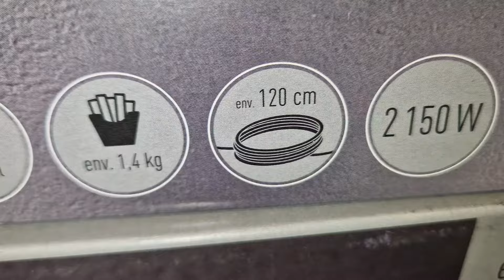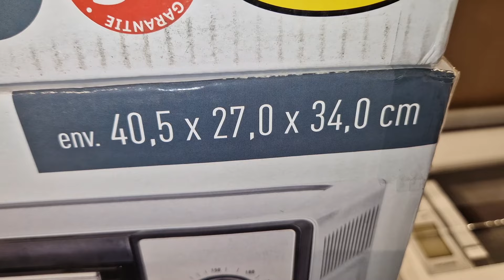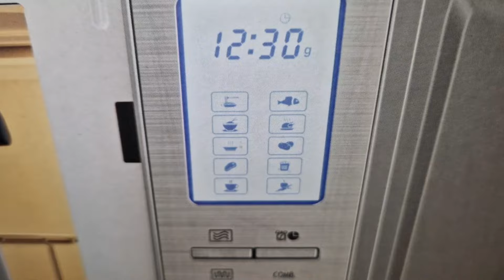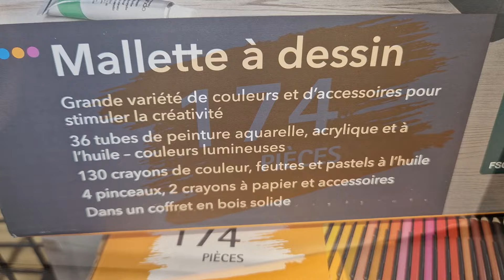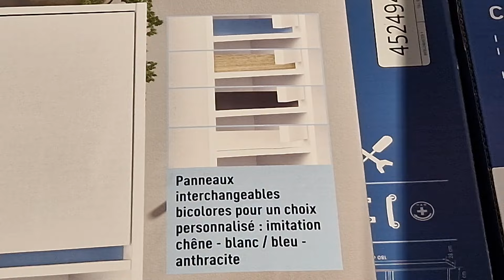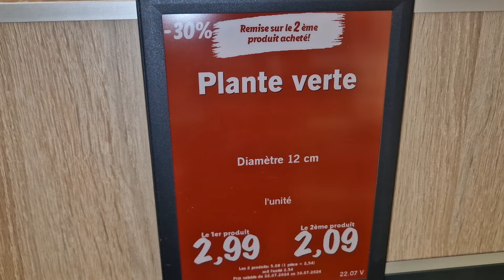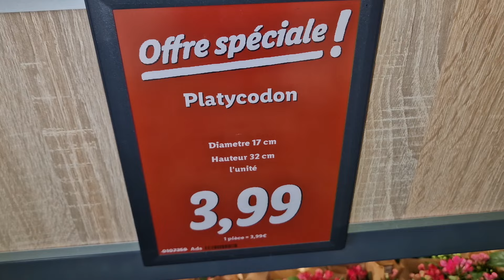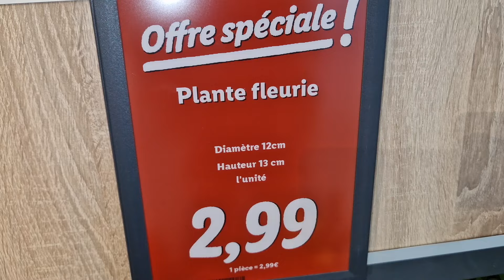ARRIVAGE LIDL 28 JUILLET 2024